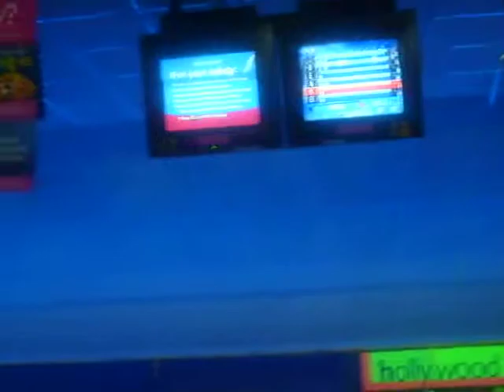Birthday Bowling 3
Filo shows us how it's done...

01.07.07